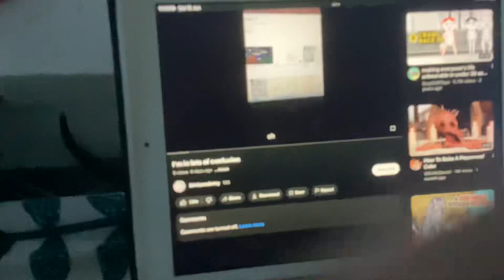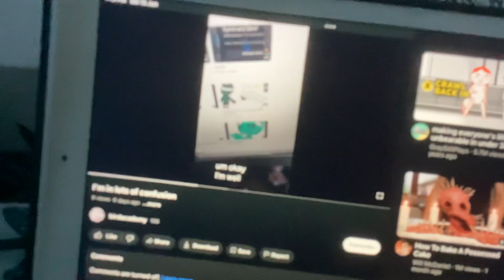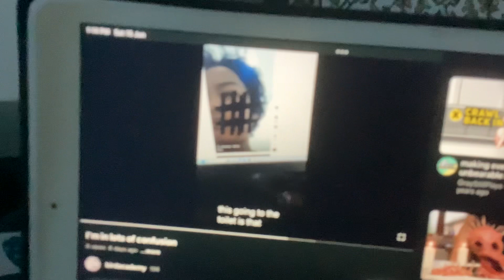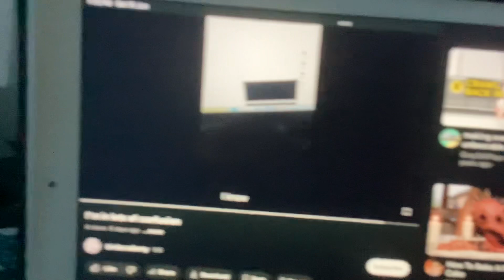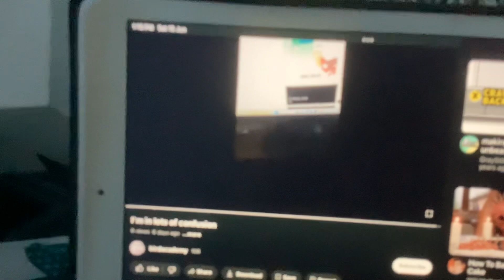Reacting to bird’s academy reaction vid or smth